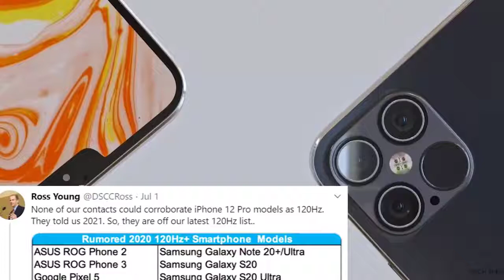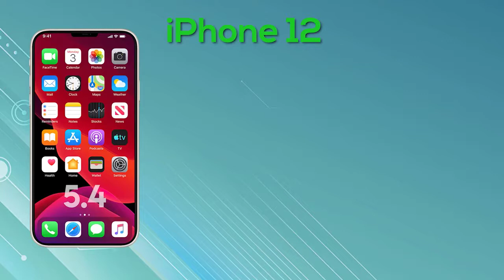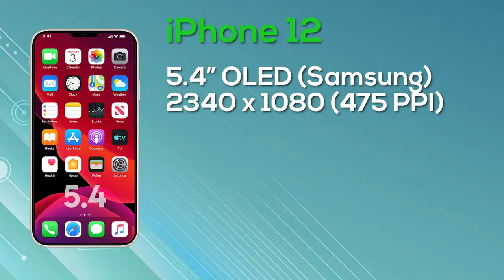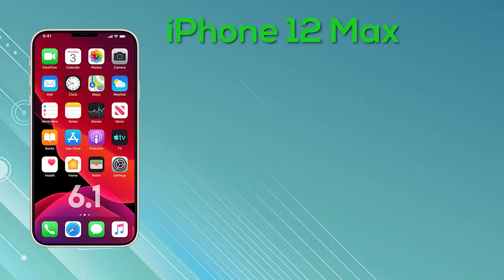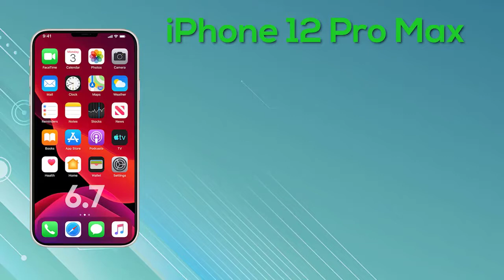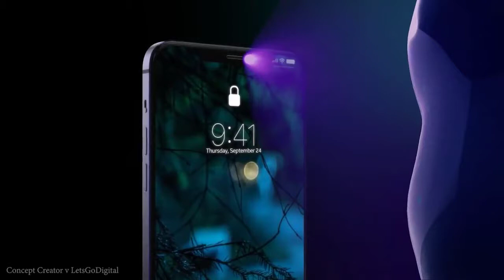Apple iPhone 12 SHOCKING NEWS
Apple’s all-new iPhone 12 is taking shape fast and, while the design looks familiar, it is all-change inside for one of the company’s biggest releases in years. But that release has now been cast in doubt.

Apple, iPhone 12, iPhone upgrade, new iPhone, 2020 iPhone, iPhone 12 release date,
iPhone 12 concept render showing new sizes BEN GESKIN
MORE FROM FORBES
Apple iPhone 12: Everything We Know So Far [Updated]
By Gordon Kelly
Building on the recent Nikkei warnings about iPhone supply, a new exclusive from Reuters reveals that the impact of the Coronavirus on Apple’s ability to validate and fine-tune the assembly processes for the iPhone 12. These processes are critical on-location work with Reuter’s sources pointing out that there are numerous variables, right down to air quality levels for the production of various components, which make this time period crucial.

Most Popular In: Consumer Tech

Serious Warning Issued For Millions Of Google Gmail Users
Samsung Suddenly Exposes Stunning New Galaxy Smartphone
Apple’s Radical New iPhone Design Takes Shape
02/26 Update: in a more positive development today, MacWorld has dug into the next-generation 802.11ay wireless spec which recently leaked as an iPhone 12 standout feature and it's a big deal. Respected MacWorld writer Jason Cross reveals the standard, which is essentially WiGig 2.0, is a potential game-changer for the iPhone with the ability to transfer data at a mind-boggling 176 gigabits per second (22,000 megabytes per second). By adding it to Macs, Cross notes that Apple would be able to make AirDrop virtually instantaneous while it has more than enough bandwidth to become the backbone for Apple's next (and heavily patented) focus: augmented and virtual reality. The deep dive is well worth reading in full and, while everyone will focus on the iPhone 12’s design and camera changes, 802.11ay could well prove to be the real star.